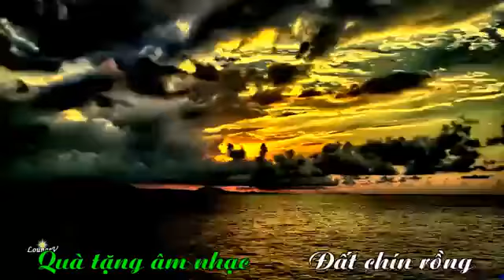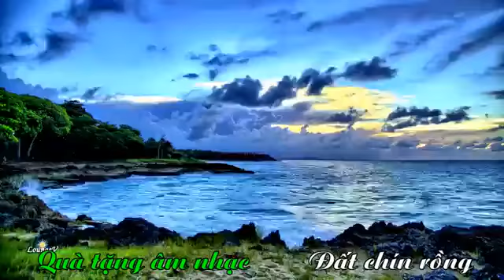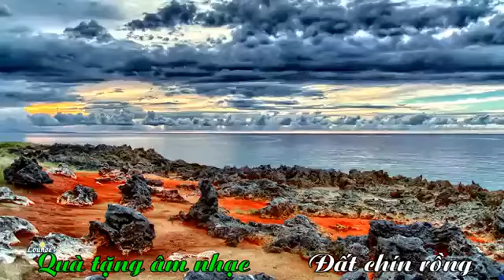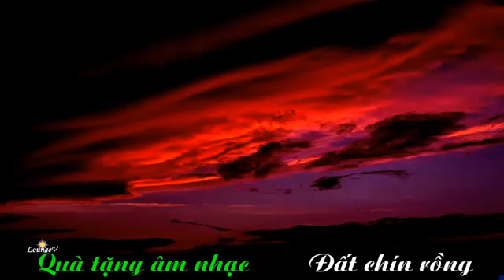Ô MÊ LY | Văn Phụng Bùi Tuyết Mai | Ban nhạc Đất chín rồng